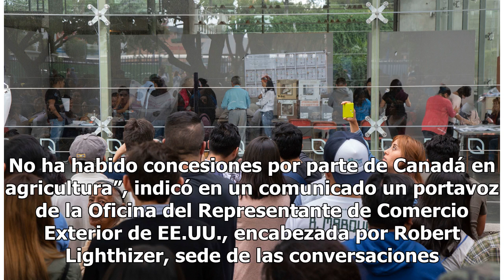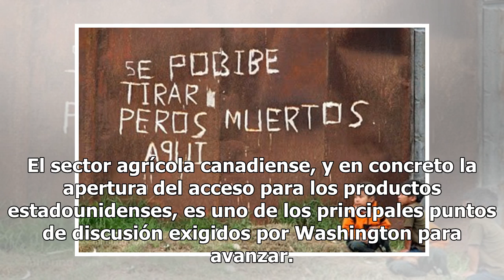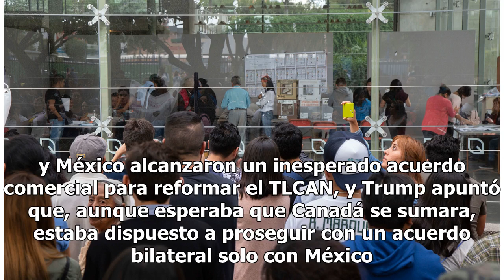EE.UU. afirma que Canadá no ha hecho “concesiones” en sector agrícola - El Diario de Yucatán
WASHINGTON (EFE).- Estados Unidos afirmó hoy que Canadá no ha ofrecido “concesiones” en agricultura al inicio del último día de las negociaciones para un nuevo TLCAN, según el plazo marcado por el presidente estadounidense, Donald Trump. “Las negociaciones entre EE.UU. y Canadá continúan. No ha habi...